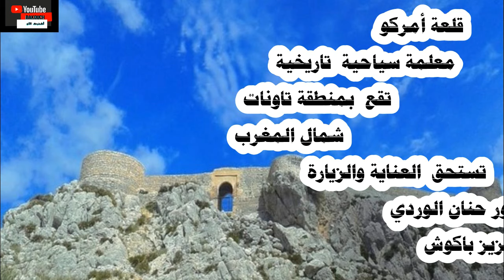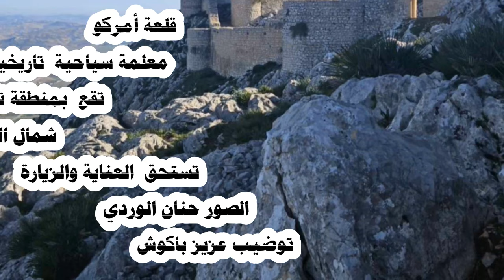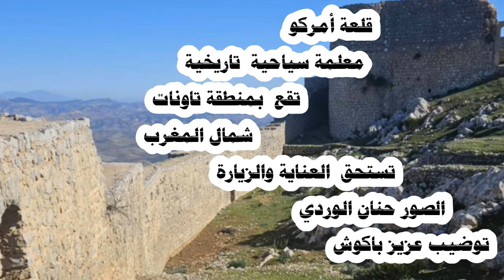قصبة أميرغو التاريخية غرب تاونات في حاجة إلى اهتمام حكومي رسمي ؟ AMERGO